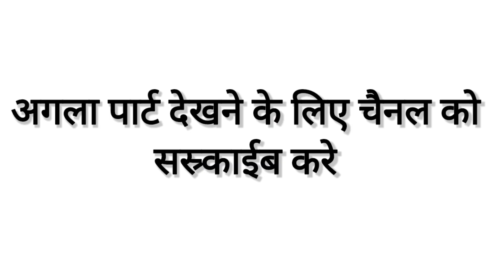कार्टून Two sister ki kahani l tuni chidiya wala cartoons l Hindi cartoons kahani video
chidiya wala cartoons videos children video games cartoons videos children kids video
kouwa ki kahani video
chidiya wala cartoons videos
Hindi cartoons videos ki kahani video